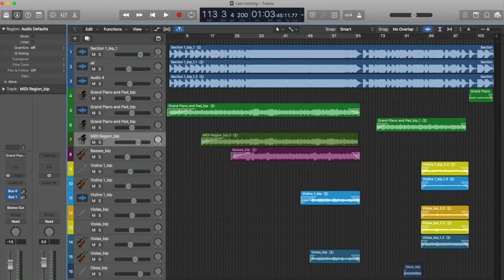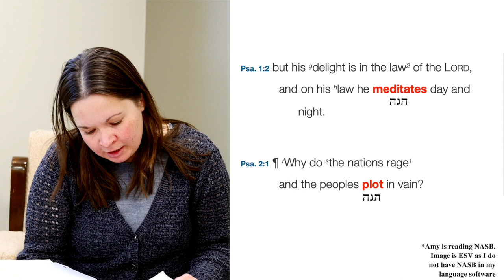Why YOU should learn HEBREW! (Feat. Amy Hancock)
I interviewed my Hebrew and Greek teacher to ask her thoughts on an average church goer being able to learn Hebrew.

0:00 - Skit
2:16 - My language Passion
3:36 - Common Questions About Learning Hebrew
5:29 - Interviewing Amy (My Hebrew Teacher in College)
5:51 - 1. Why is it important for the average person to learn Hebrew?
6:22 - 2. Shouldn't Just Pastor's Learn Hebrew?
7:44 - 3. Can an average person learn Hebrew?
8:50 - 4. What are some of the benefits of learning Hebrew?
11:36 - 5. Another example of something you can get out of the Hebrew and not the English?
14:02 - 6. Would you recommend people learn Hebrew?
15:14 - My thoughts on Hebrew & the interview
17:33 - Purpose of this video

Lenses:
Viltrox speed booster
Cannon 18-35mm
Yongnuo 35mm
Panasonic 14-42mm
Panasonic 45-150mm

Gimbal:
Moza Aircross 2 Professional

Tripods:
Dolica LT-D100

Monitor:
Lilliput A7s

Memorycards:
Sandisk SDSDXVF-256G-GNCIN Extreme 256GB & 128GB

Images:
A Pastor’s Life For Me

Track: Jesse Warren (Spektrem) - Don't Look Down [BC Release]